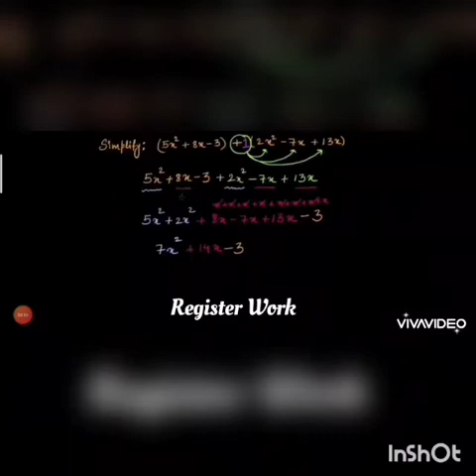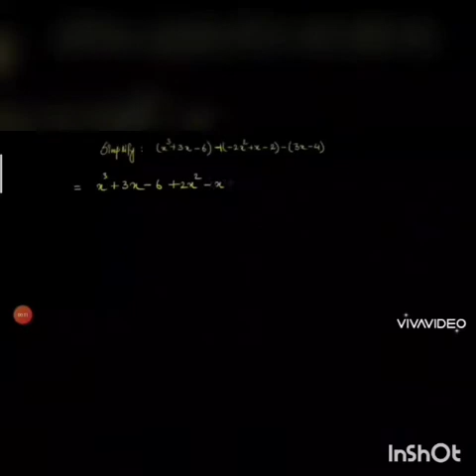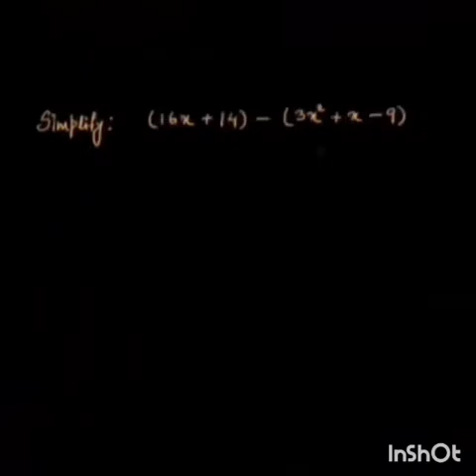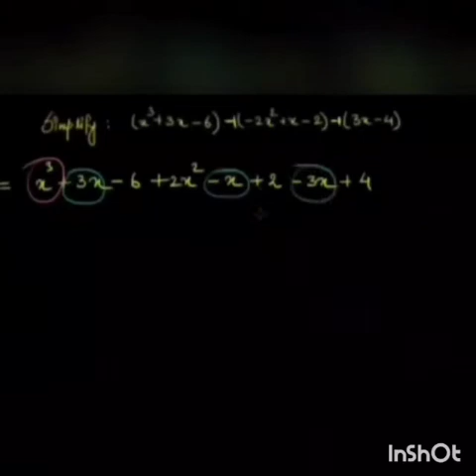Class VIII Maths: Addition And Subtraction of Algebraic Expression